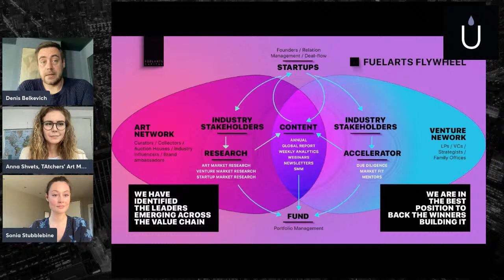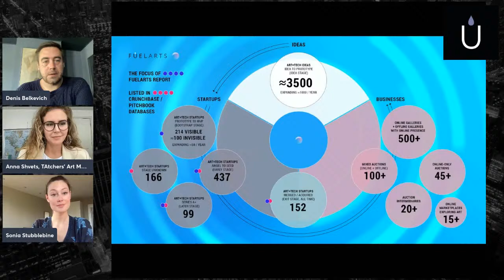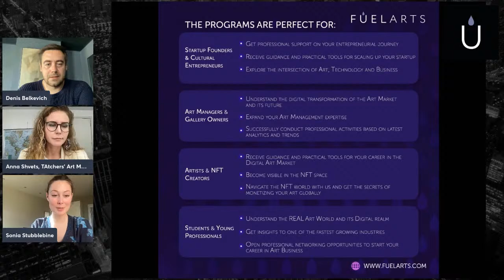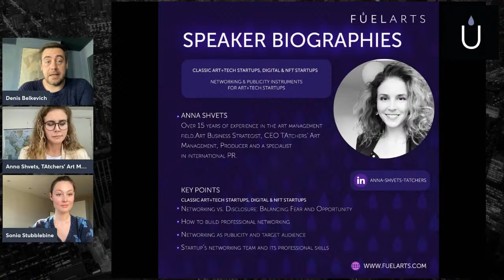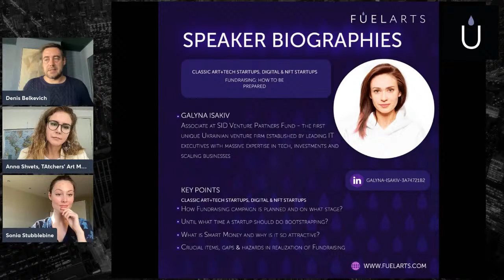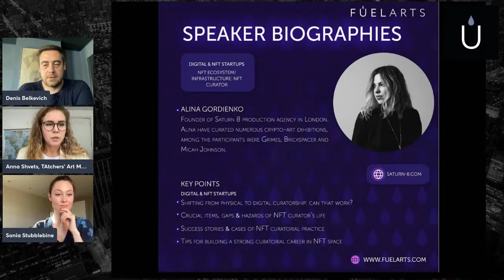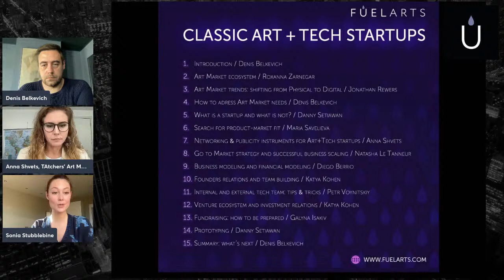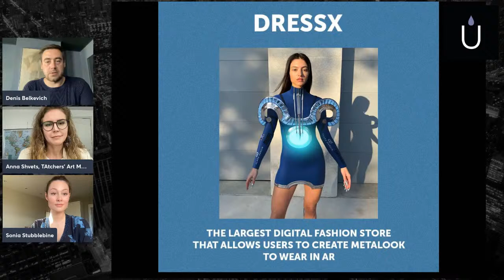Pre-acceleration as the new education? | Q&A session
The webinar will take place online on May 5th, 11 AM EST.

The following questions will be discussed:
• How to apply for Fuelarts courses?
• Art+Tech Startups Course details
• Digital & NFT Startups Course details
• Format of the courses
• Networking & business opportunities for course participants

Our invited guest:
Anna Shvets. Expert with over 15 years of experience in the art management field. Art Business Strategist, CEO TAtchers' Art Management, Producer and a specialist in international PR.

The regular speakers:
⁃ Denis Belkevich - art economist and visiting lecturer at Sotheby's Institute of Art (New York), external consultant of Deloitte CIS in Art & Finance, General Partner of Fuelarts - the first dedicated ArtTech & NFT startup accelerator
- Sonia Stubblebine
Art Historian with specialization in Art Management and Art & Finance. Fuelarts’ manager and interpreter.